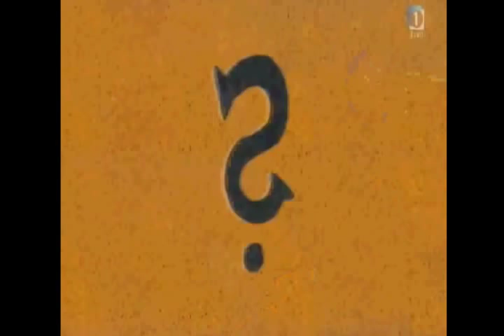Lila Prap - Zakaj? Zato! - nosorog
Japonska risanka, narejena po ilustracijah slovenske ilustratorke Lile Prap.